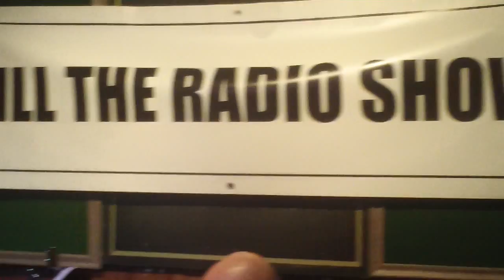The Junktones- Welcome to the USA- Live @ Kill the Radio Show, Fermac's, MA, DE